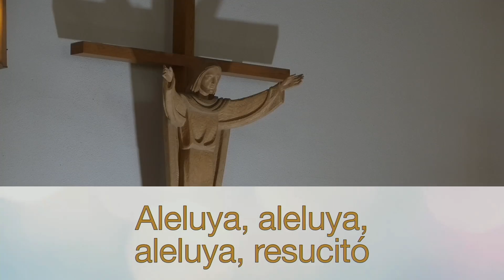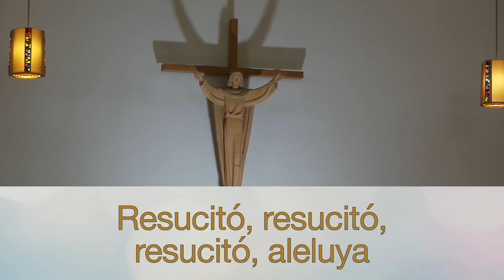Resuctio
The closing Hymn from Mass on May 15, 2021